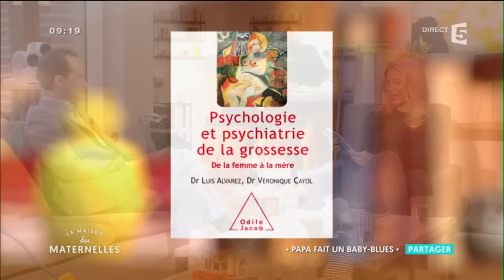Tout savoir sur le daddy blues - La Maison des Maternelles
Les pères traversent aussi une période de fragilité émotionnelle après la naissance de leur bébé, ils peuvent perdre leurs repères et douter de leurs capacités à être père. Le "daddy blues" est un sujet dont ils osent rarement parler. Nous abordons ce thème avec deux papas et Dr Luis Alvarez, pédopsychiatre et périnataliste.